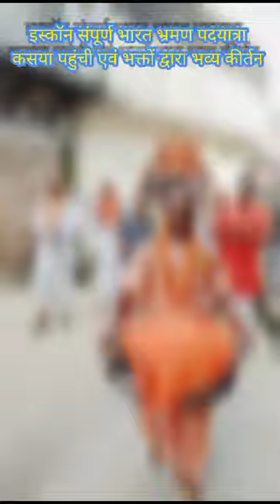All India Padayatra reached Kasaya city in Uttar Pradesh || Padayatra Worldwide